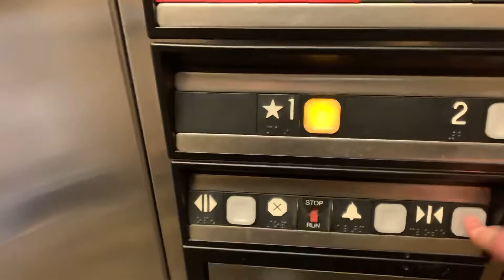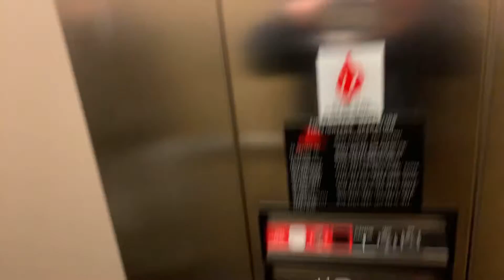Tyssenkrup/ Marshall oildraulic elevator at 1201 Broughton road bethel park pa